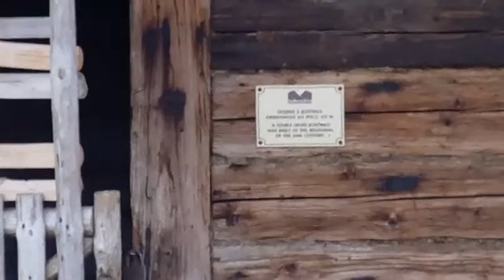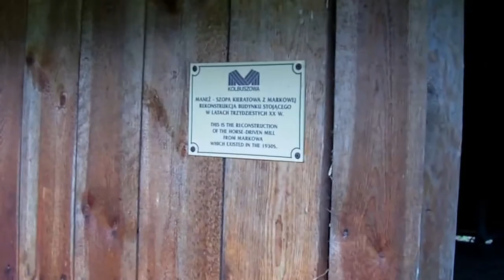Skansen w Kolbuszowej.Miejsce Godne i Warte Zobaczenia-architektura drewniana dawnej wsi.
Takie Zagrody Spotkamy tylko w Skansenie.